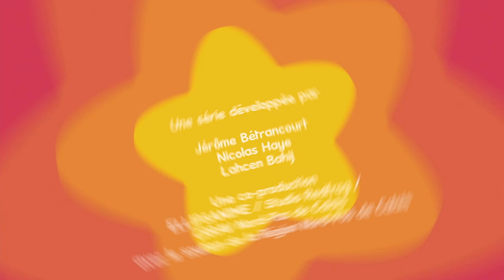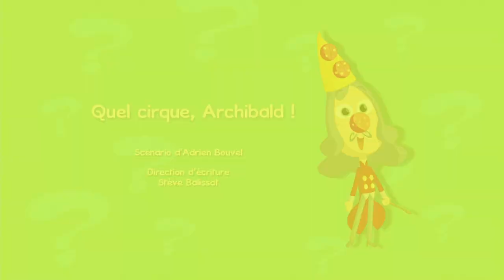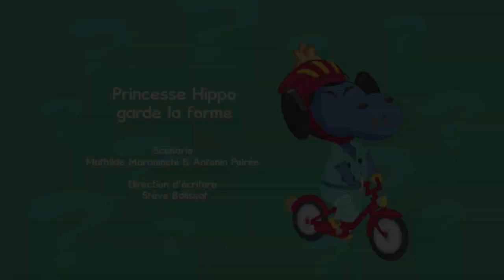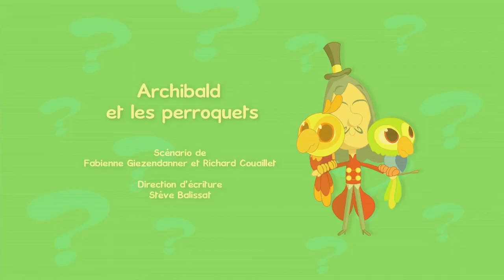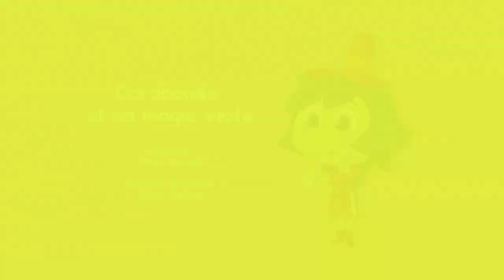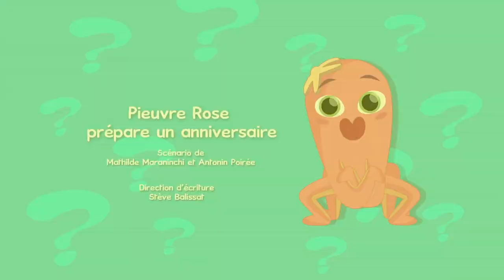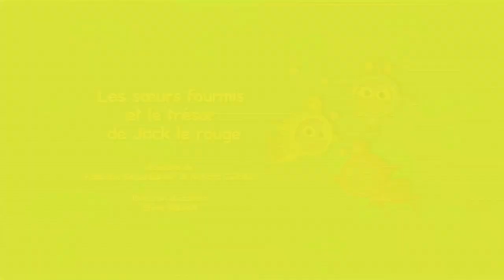LE QUIZ DE ZACK - Zozo à la ferme - COMPILATION | 2020 | HD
Dans les studios de la chaine Foufou Chanel, le Professeur Zack présente « Qizz », une série sous forme de show TV rigolo et intelligent pour les enfants de 3 à 6 ans .
 Chaque jour, deux équipes de deux personnages s’affronte sur le plateau pour le MEGAKADO du jour. L’une est composée de Sally, fillette de 6 ans et son frère Max de 4 ans et l’autre est consitutée de deux personnages que l’on dirait tirés d’un jeu vidéo.
 Les 2 équipes du plateau proposent une réponse et le jeune téléspectateur aide à choisir la bonne.
 Apprentissage des chiffres et des nombres, mémoire visuelle, coordination visio-motrice, perception des couleurs, repérage dans l’espace et mise en œuvre de stratégie… autant de qualificatifs que Qizz résume en un mot : LE FUN !